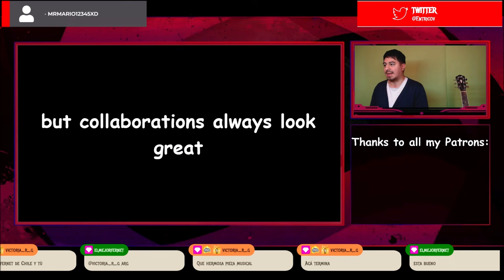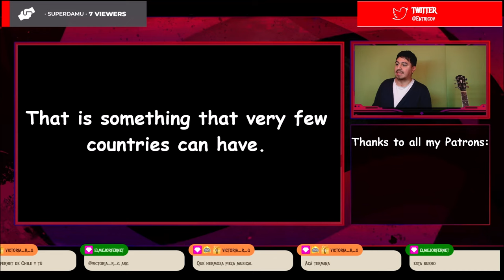🇨🇳🇦🇷 周深 跨年最新舞台合集,实力歌手全开麦开口就是王炸!【2024北京跨年晚会纯享版】[REACTION] 🤯